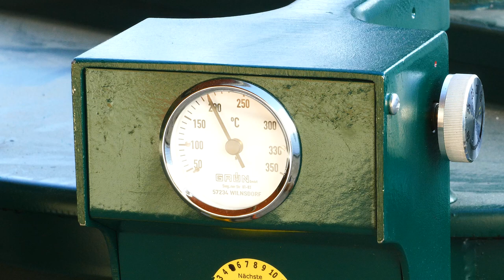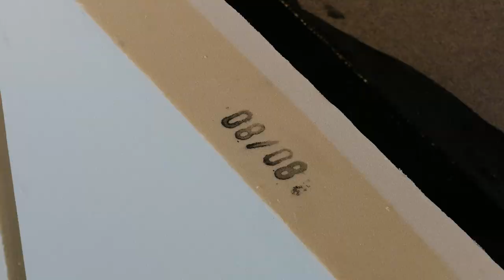Abdichtung und Dämmung in Heissbitumen verlegen.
Sicherer geht es nicht: Ein Kompaktdach ist ein Flachdach­system, bei dem die Abdichtungs­schichten und der Wärmedämmstoff untereinander und mit dem Untergrund kompakt verklebt sind. Damit ist ein Unterlaufen der Ab­dich­tung bei evtl. Beschä­di­gung ausgeschlossen.

Wir machen Dächer sicher! Abdichtung, Wärmedämmung, Dachbegrünung, Photovoltaik und Absturzsicherung für Dächer, das ist Bauder. Auf diesem Kanal geben wir Anleitungen und Tipps rund um das Thema Dach, stellen Produkte vor und informieren regelmäßig über Neues aus dem Hause Bauder.

Viele weitere Informationen, Prospekte, Datenblätter und andere Downloads gibt es auf unserer